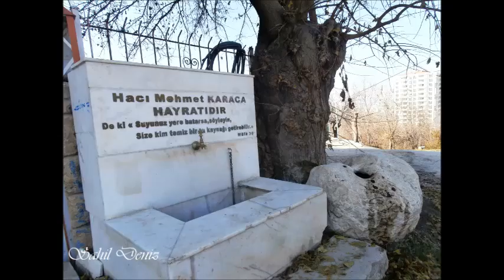Malatya Tecde'de bahçeli kerpiç evlerin yıkımı, bırak beni yanam yanam kül olam 🎶💔